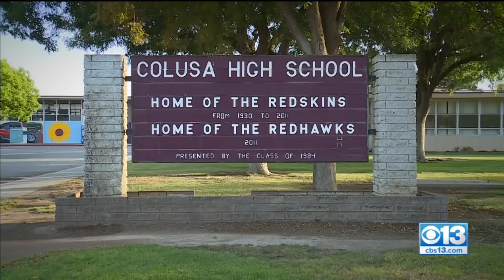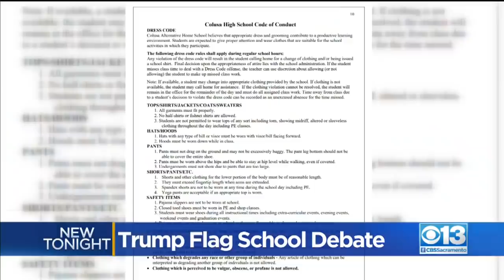Colusa Student Says Teacher Threatened To Kick Him Out Of Virtual Class Over Trump Flag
A Colusa High School student exited his Zoom classroom early after a teacher threatened to reprimand him for displaying the Trump 2020 flag hanging on his bedroom wall.